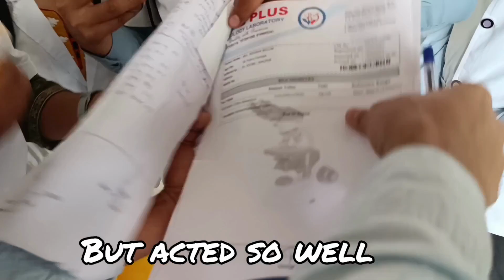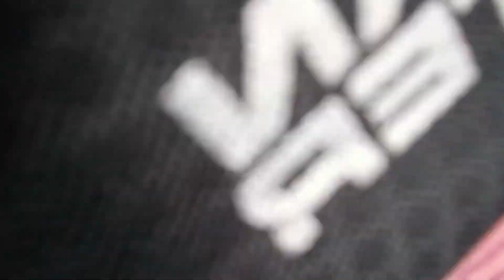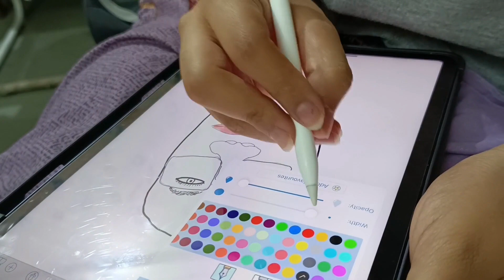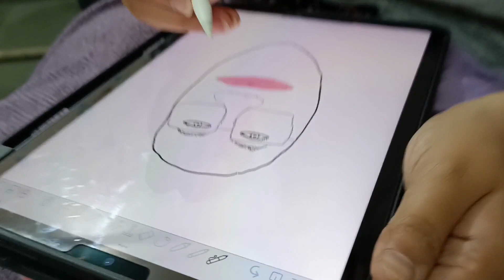First Day Of Medical College 2nd Year | MBBS Vlog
Hi everyone I am NIKITA SINGHAL I scored 632 marks in NEET 2021 ...
  In this video I have explained how I avoided my silly mistakes in mock tests to increase my marks ...
I know u also must be committing silly mistakes , so watch the video to improve it ..

• My neet journey from failure to succsess story
• how to score 360/360 in biology
• how to score 150+ in physics
• mistakes I did in my drop years
• best approach to cover ncert
•how to increase your mock test score
• a day in my life / vlog
• best strategy to crack neet in 4 months
• time table i followed during neet prep
• best strategy to improve Physics

Or search as

NEET UG NIKITA SINGHAL